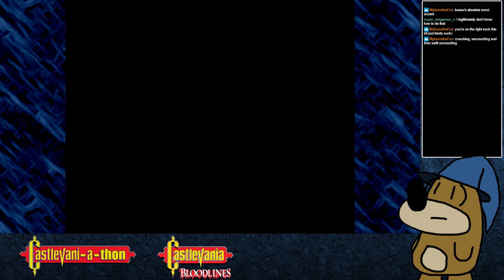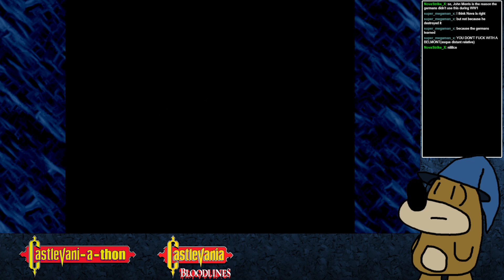[Castlevani-A-Thon!] [Bloodlines] Lines Made of Blood